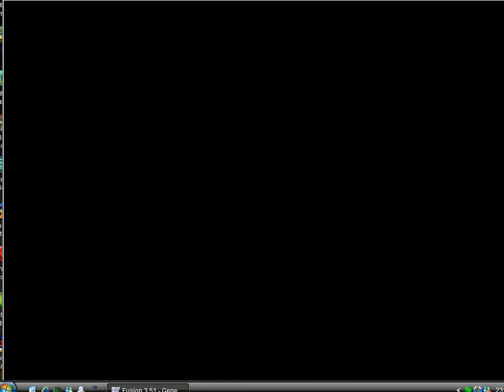Streets of rage 3- boss4: Yamato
1 bosss... or 3 bosses? xD
es una de las vatallas mas largas xq tienes k kargartelo 3 veces, menos mal k van de uno en uno